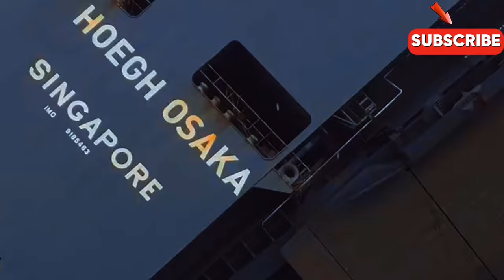$50 Million Catastrophe: The Hoegh Osaka's Sea Showdown!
On January 3, 2015, the car carrier MV Hoegh Osaka faced a dramatic near-disaster at sea. The vessel, carrying around 1,400 vehicles, developed a severe list and was intentionally grounded on Bramble Bank in the Solent to prevent capsizing. The incident triggered an intense $50 million salvage operation, extensive repairs, and significant damage to the cargo. Discover the full story behind this maritime crisis, including the costly errors and the heroic efforts that averted a major catastrophe.

Join us on Maritime Safety Talks as we dive deep into the details of this incredible incident, exploring the crucial lessons learned and the impact on ship safety practices.